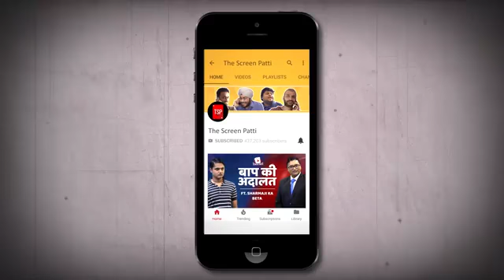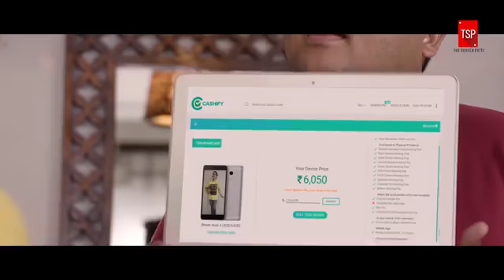Breakup with Phone